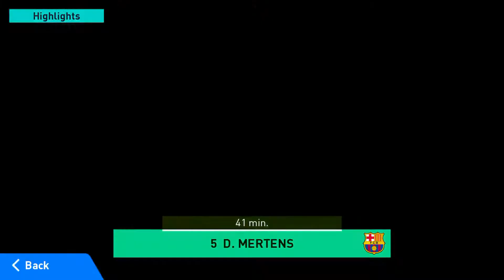Barcelona vs AT Madrid 3:1 highlights (Messi)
Sport game